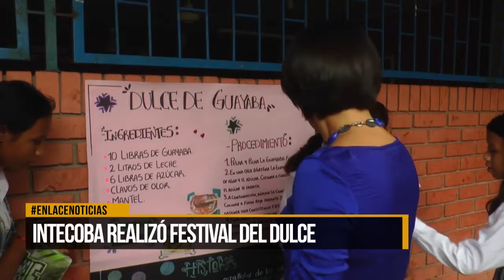Intecoba realizó festival del dulce